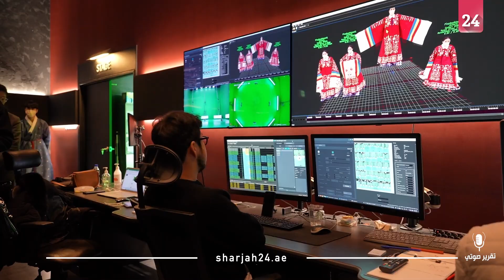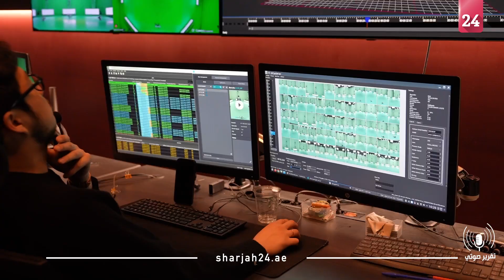سلطان بن أحمد يزور المجمع الكوري للواقع الافتراضي والمعزز "كوفاك"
زار سمو الشيخ سلطان بن أحمد بن سلطان القاسمي نائب حاكم الشارقة، رئيس مجلس الشارقة للإعلام، صباح اليوم الخميس، في العاصمة الكورية الجنوبية سيؤول، المجمع الكوري للواقع الافتراضي والمعزز "كوفاك".